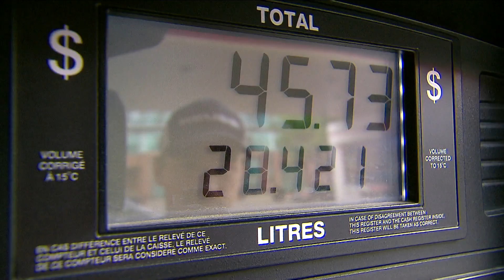Gas prices in Ontario expected to keep climbing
Gas prices in southern Ontario are projected to jump to 162.9 cents per litre tomorrow, industry analyst Dan McTeague tells CP24.